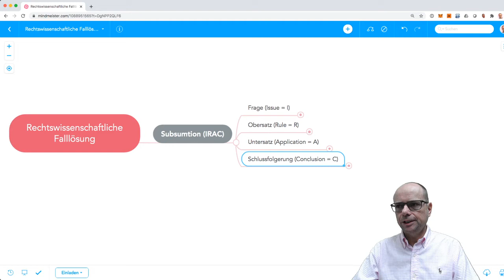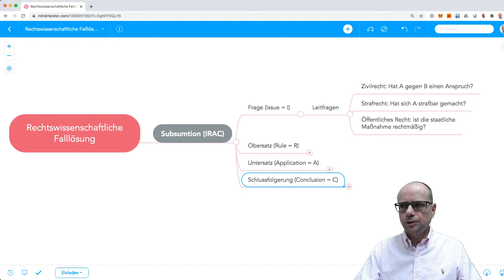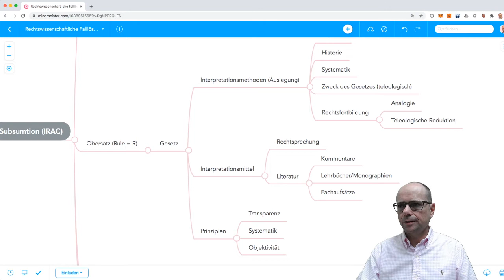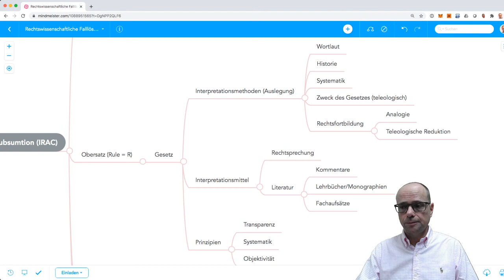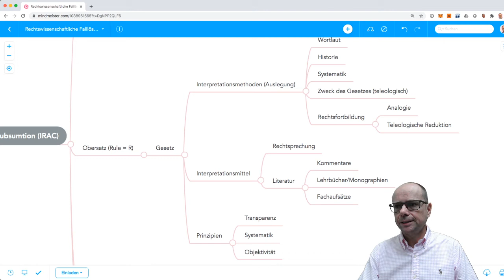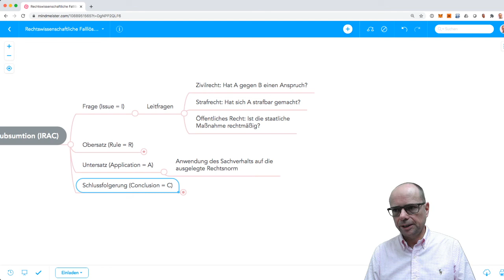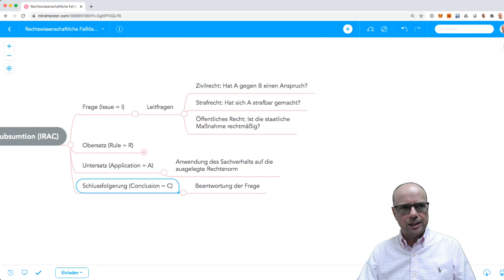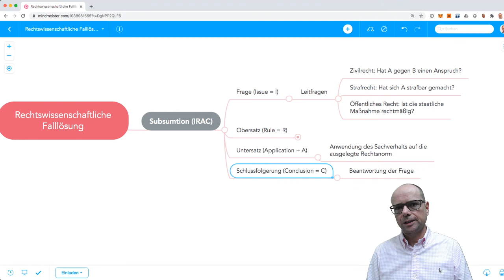Jura: Falllösung und Subsumtion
In dem Video beschreibe ich die Methode der rechtswissenschaftlichen Falllösung. Es geht um die Subsumtionstechnik mit ihren vier Schritten: Frage (Issue), Obersatz (Rule), Untersatz (Application) und Schlussfolgerung (Conclusion).